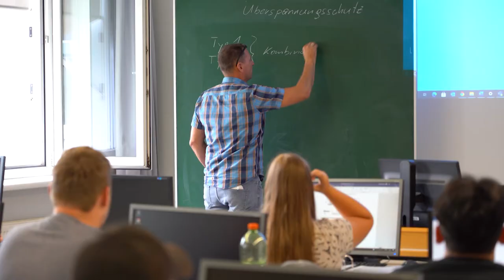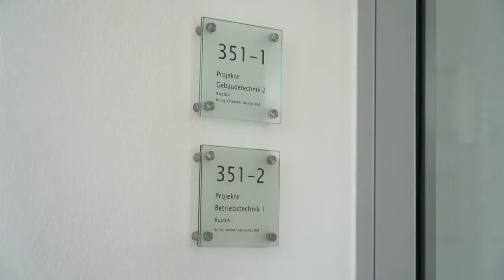Technik-Ausbildung mit Lehre - Lehrlinge in der Berufsschule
Rund 40 Lehrlinge der Salzburg AG besuchen derzeit die Berufsschule für Elektrotechnik, Mechatronik und Informationstechnologie (IT). Hier zeigt die Technik-Ausbildung was sie kann! So wurde zum Beispiel schon aus einem der Lehrlinge ein Leiter einer IT-Abteilung. Was die Lehrlinge in der LBS 4 in Salzburg erwartet, wie sie das Greentech-Unternehmen Salzburg AG dabei unterstützt, das hat sich unser Team angeschaut.

Mehr Informationen zu Karrieremöglichkeiten in der Salzburg AG finden Sie

00:00 Die Berufsschule
01:21 Was machen Lehrlinge in der Berufsschule
03:10 Was tun nach dem Abschluss